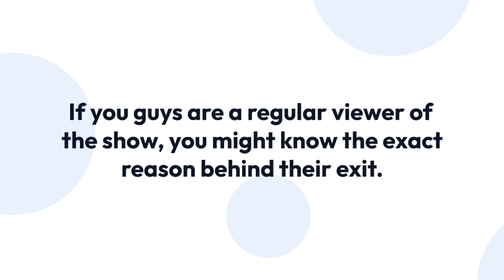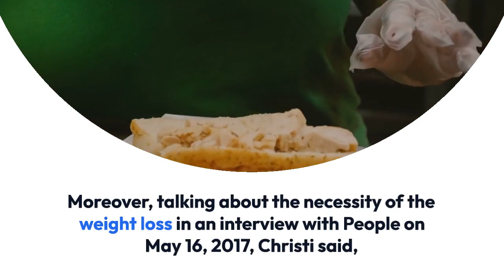Christi Lukasiak: Enjoying Life With Husband and Children, Example of Perfect Family?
We sometimes have to wonder if the whole country is a part of a big reality TV, as there are so many reality shows in the United States of America, which will make you forget the real world.Nevertheless, we are all guilty for loving the drama that comes along with it, aren’t we? And one such family who we adore is Lukasiaks from Dance Moms.

Christi Lukasiak grew up in Churchill, Pennsylvania. Further, Christi got engaged with her husband Marc Lukasiak on Christmas Eve of 1998. And eventually, she got married to her husbaMarc, who is the director of marketing and communications at the Children’s Hospital of Pittsburgh. However, the exact wedding dates of the couple have not surfaced in the media till now.

Nevertheless, Christi shared a picture of the most meaningful moment of her life which happens to be the day of her wedding day with her husband Marc, through an Instagram post on March 31, 2016.